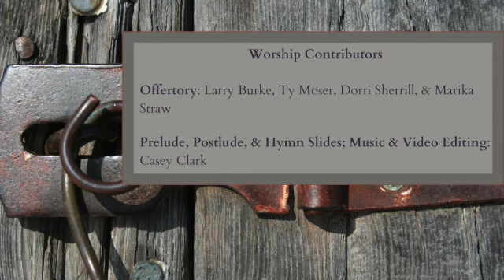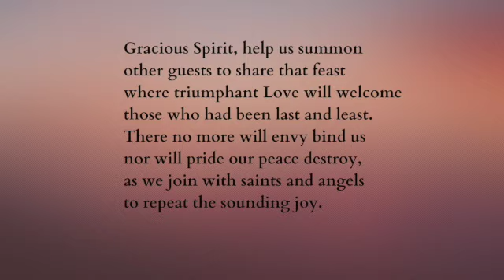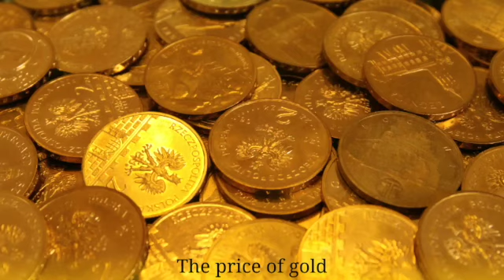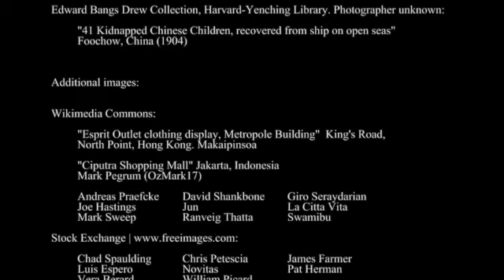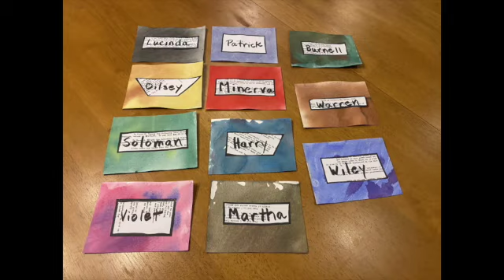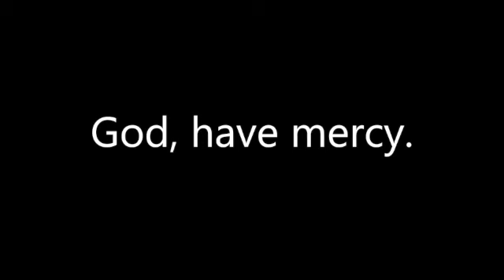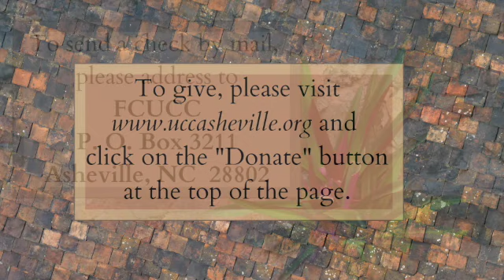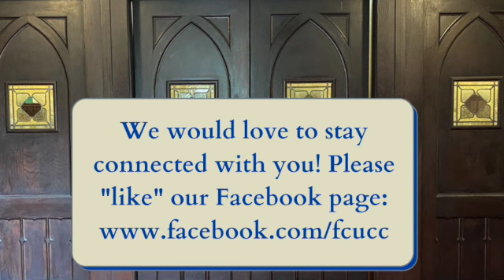Table Confession, FCUCC WORSHIP, October 4, 2020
Online worship for the 18th Sunday after Pentecost at First Congregational UCC, Asheville, NC, Sunday, October 4th, 2020. To view the full bulletin for this service, visit this link:

We would love to connect more with you! Please visit our Facebook page and say hey

Worship led by Rev. Dr. Kim Buchanan, Youth Director, Rev. Andrew Hoots, and Liturgist, Rachel Snider. Pianist/Organist: (pre-recorded) Marika Straw. Prelude, Postlude, & Lyrics screens; Music & Video editing by Casey Clark.

Prelude:  Dove of Peace, by David M. Cherwien
Offertory Hymn: We Give You But Your Own, by Schumann, sung by Larry Burke, Ty Moser, Dorri Sherrill, and Marika Straw
Postlude: All Glory Be to God on High,  ZACHAU (pre-recorded)

All hymns are licensed for use, including online use such as streaming, by OneLicense.net license # A-715609.

First Congregational UCC, Asheville